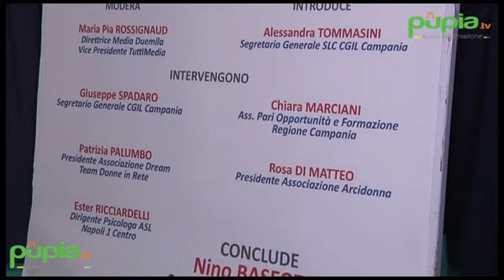Vico Equense (NA) - Donne, lavoro e giovani: convegno Cgil con Chiara Marciani (06.06.18)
- Vico Equense (Napoli) - “Donne Lavoro Giovani, quali scenari in Campania?”, il tema del convegno organizzato da Cgil Campania e Sindacato Lavoratori Comunicazione dell’organizzazione sindacale regionale, che si è tenuto all’hotel Aequa di Vico Equense, con la partecipazione di Chiara Marciani, assessore regionale alle Pari opportunità e alla Formazione. (06.06.18)